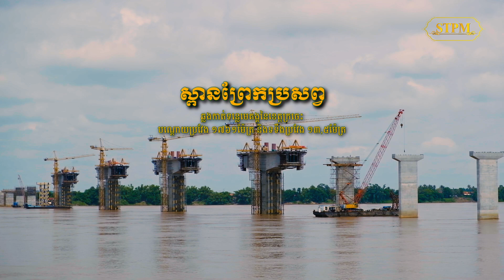បទយកការណ័​ ៖ ស្ពានព្រែកប្រសព្វឆ្លងកាត់ទន្លេមេគង្គនៃខេត្តក្រចេះគ្រប់គ្រងការផលិត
បទយកការណ៍ ៖ ស្ពានព្រែកប្រសព្វ ឆ្លងកាត់ទន្លេមេគង្គនៃខេត្តក្រចេះ

គ្រប់គ្រងការផលិត: ឯ.ឧ គួច វែងស្រ៊ុន / ដឹកនាំផលិត: សុខ ជំនោរ
ថតដោយ: ឆេង សុភា, នឿន ញាណ
ផលិតដោយ: ក្រុមការងារព័ត៌មាននិងបណ្តាញសង្គម សម្តេចធិបតី